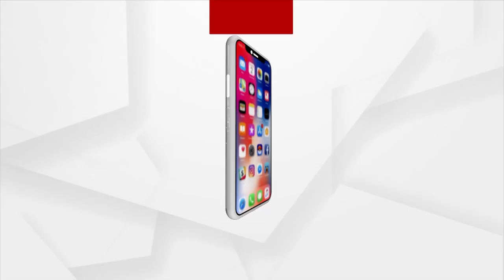Depression in next 24 hours, red warning for heavy to very heavy rainfall issued in 4 districts